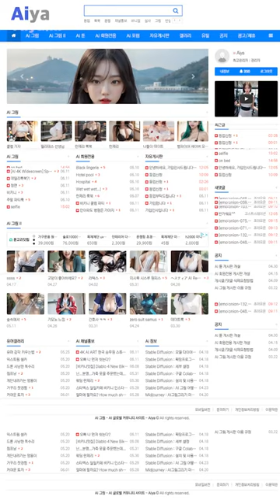AI 룩북💟lookbook💟여자친구와 헬스장 데이트 Going on a gym with your girlfriend